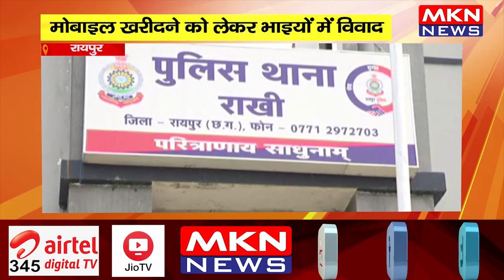रायपुर- मोबाइल खरीदने को लेकर भाइयों में विवाद, छोटे भाई को उतारा मौत के घाट